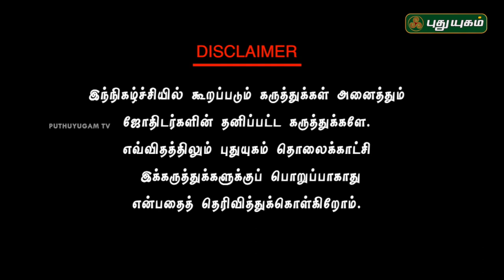Neram Nalla Neram | Nanganallur Panchanathan | 06/09/2018